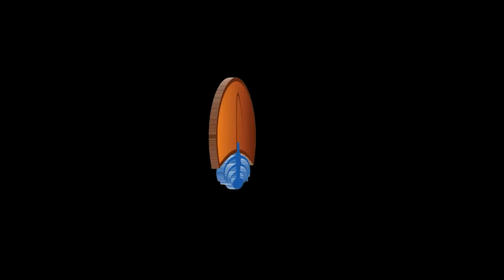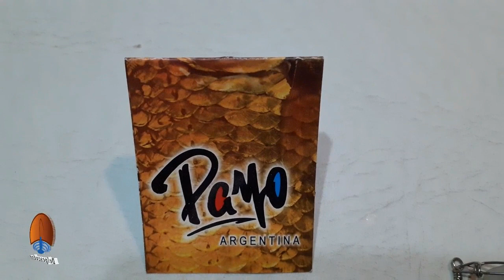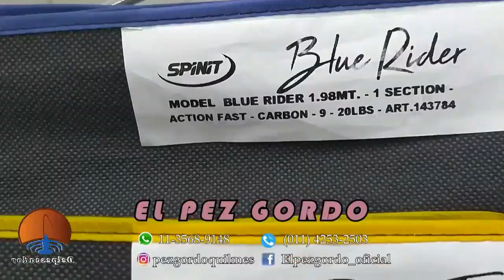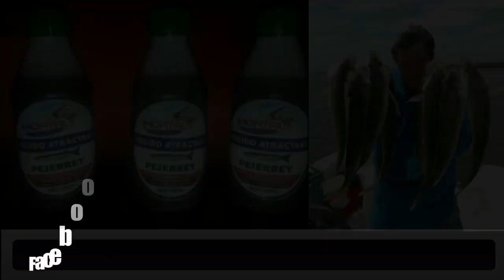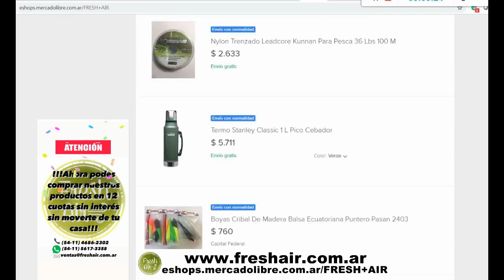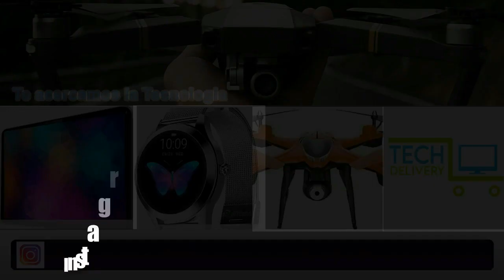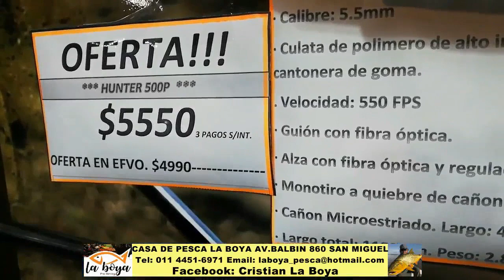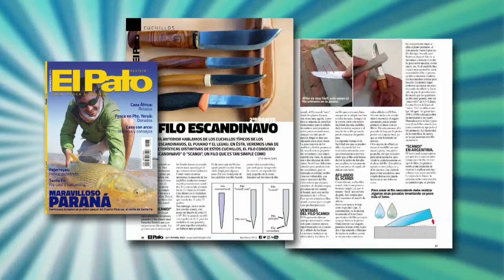DELPESCADORTV358. LISAS EN CANAL 9. TARARIRAS EN SANTA FE. SABALOS EN OLIVOS